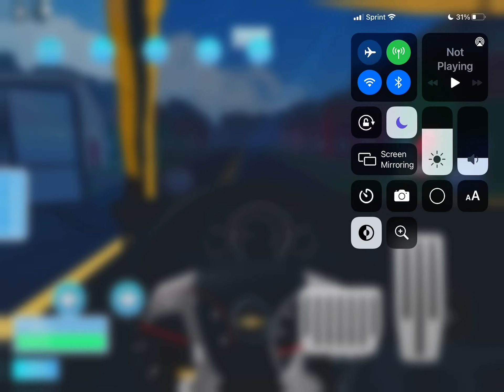whippin a minibus *it got laggy at the end